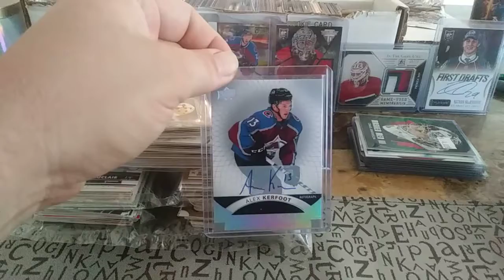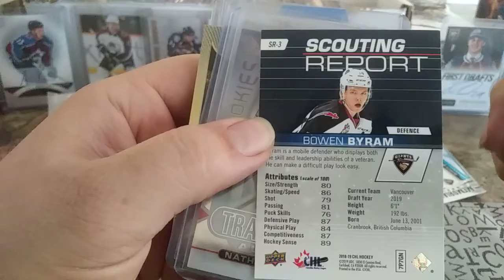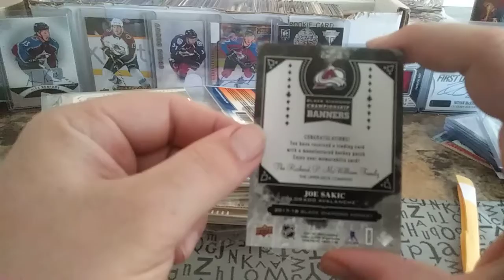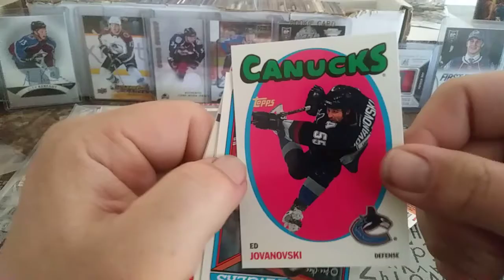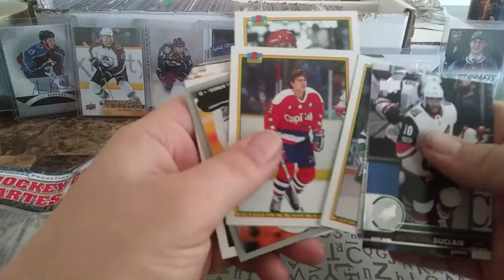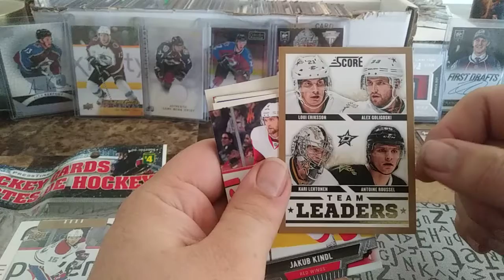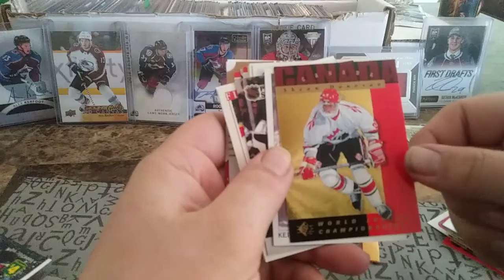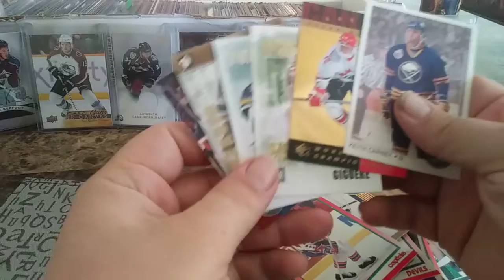Dollarama pack opening + mailday/ show pickups